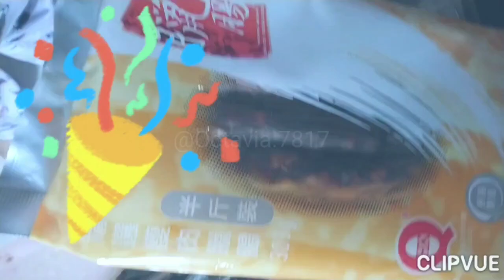RESEP KUE LOBAK PUTIH // LOPAK KAO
RESEP KUE LOBAK  PUTIH // LOPAK KAO    Assalamuallaikum guyyss,,
Kali ini saya
masak lopako atau kue lobak putih
tradisi orang china klu pas mau lebaran pasti ada kue lobak putih kukus
Yuuck ikuti prosesnya masaknya
dilihat video ini sampai habis ya
jangan di skip supaya gak gagal faham

juga bantu dukungannya. channel saya ini dgn cara
like_coment_and_my_youtube_chenl___________subscribe. terimakasih🙏